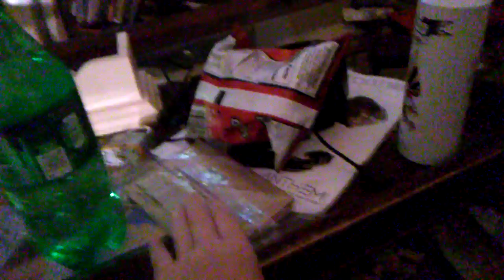Overnight challenge pt1